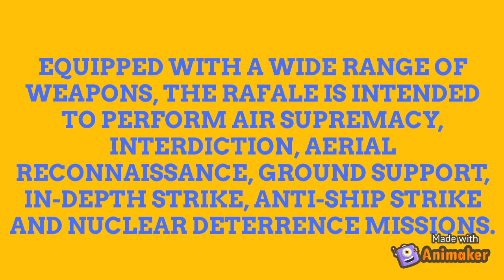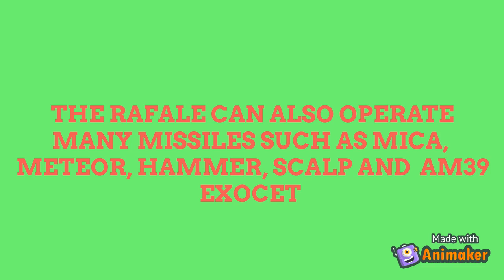DASSAULT RAFALE | THE GAME-CHANGER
THIS IS A VIDEO ABOUT THE FIRST BATCH OF RAFALES THAT HAS LANDED IN INDIA AND SOME OF ITS FEATURES.